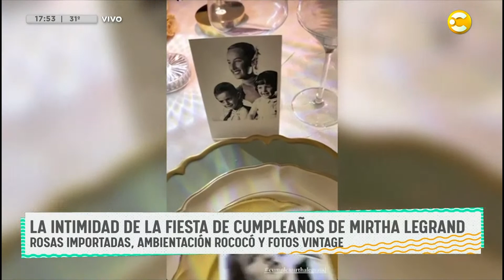Comunicación EXCLUSIVA con la Chiqui Legrand por su cumpleaños │ DPZT │ 23-02-23